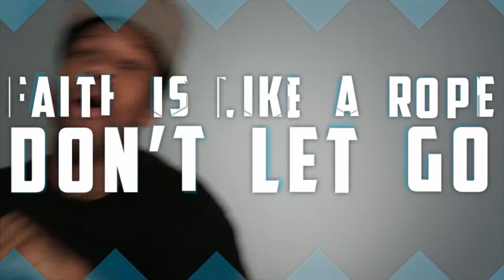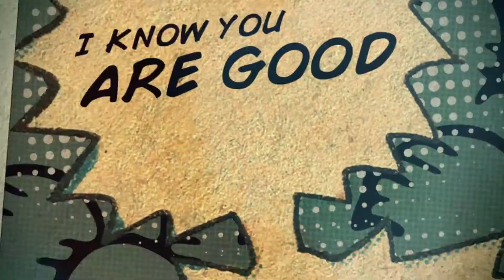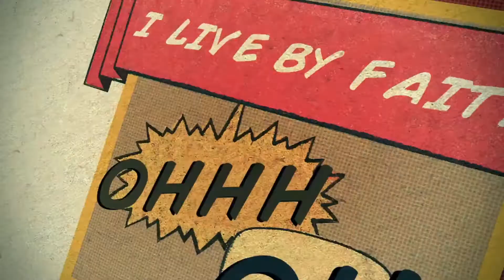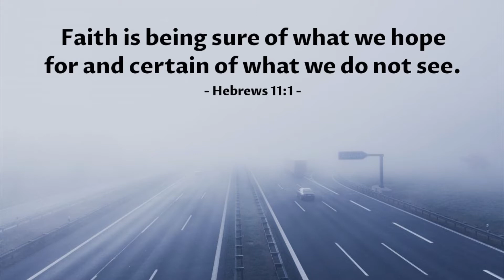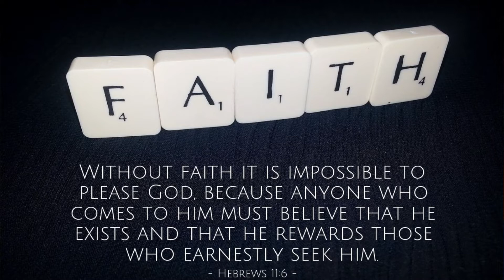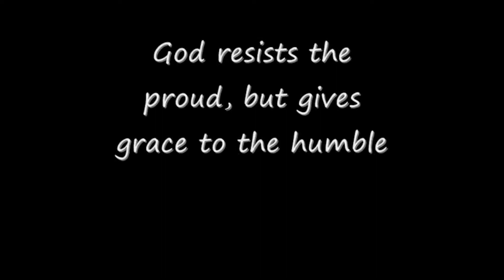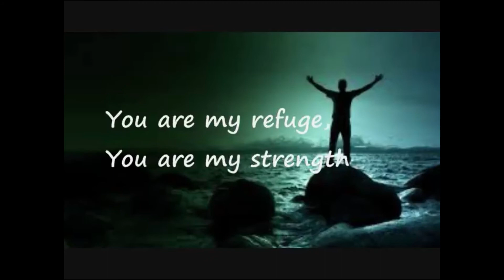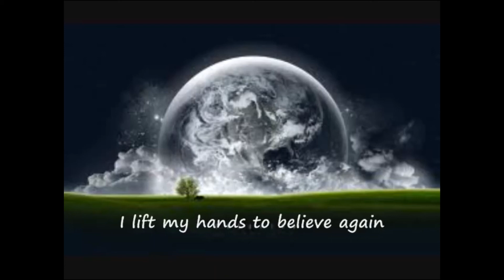I LIVE BY FAITH - FAITH IS LIKE A SEED MAKE IT GROW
Here is our Praise & Worship and lesson for Community Kids at Christ Community Church, Murphysboro, Illinois on June 14, 2020. Come be a part of our service every Sunday at 10am on 473 West Harrison Road (on the corner of Route 127 and Harrison Road.
Here is a link to last week, just in case you missed it:

Also, here is a link to our good friend Douglas at Douglas Talks: